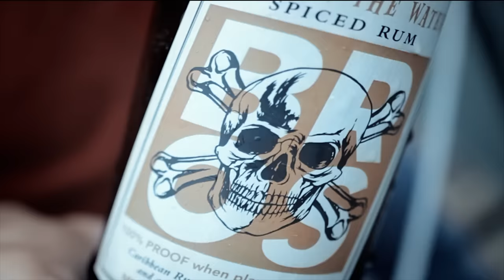Brothers Osborne - Rum (Official Music Video)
Music video by Brothers Osborne performing Rum. (C) 2014 EMI Records Nashville